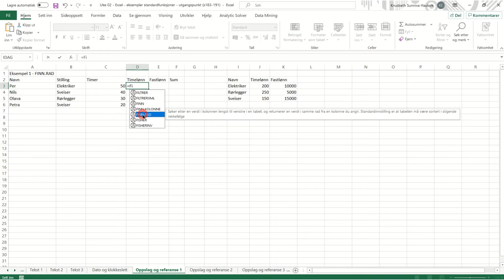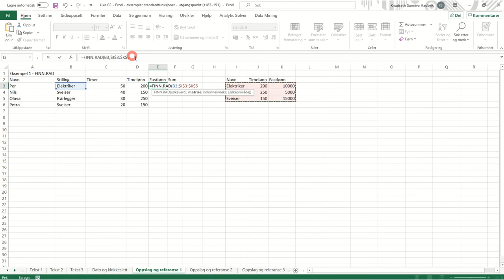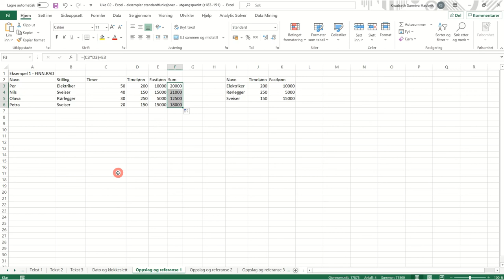203 Finn rad